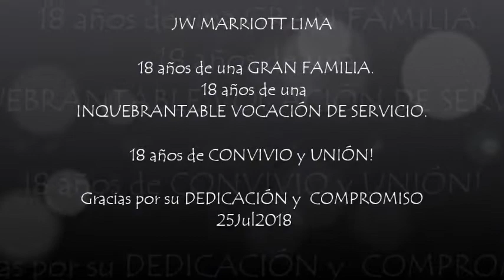JW LIMA 18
La familia corporativa más feliz de este mundo mundial :)